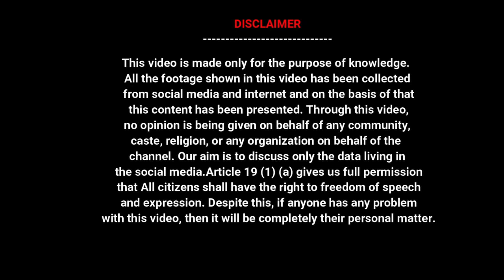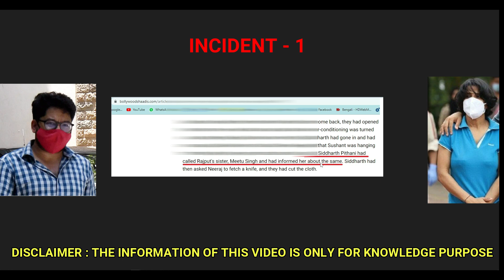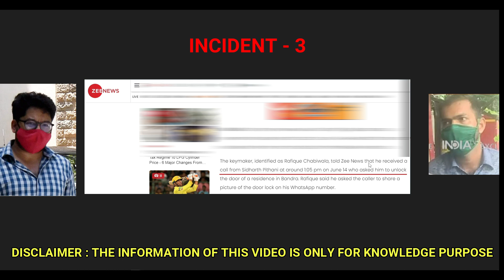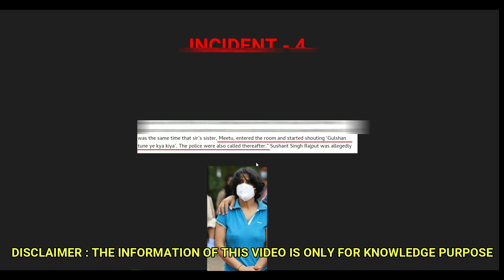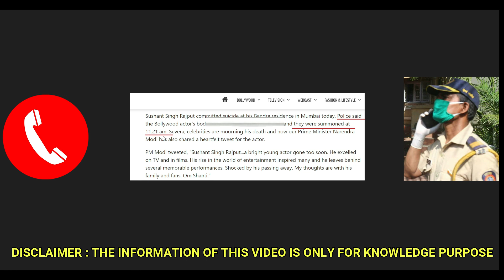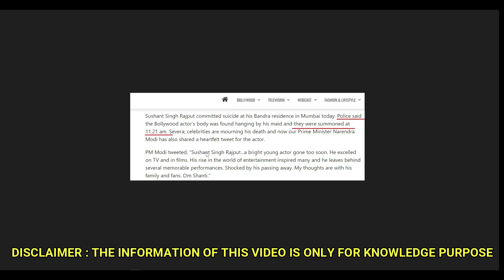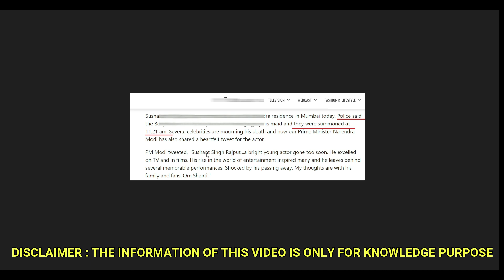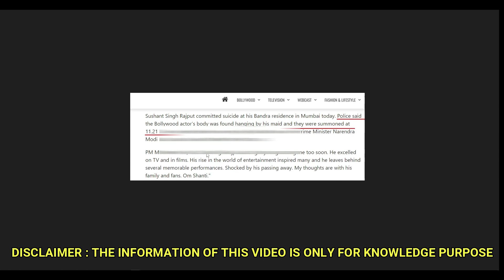These 5 photos is enough to understand SSR case / Sushant Singh Rajput / Charapona / No movie review